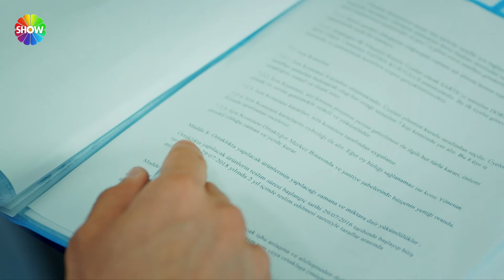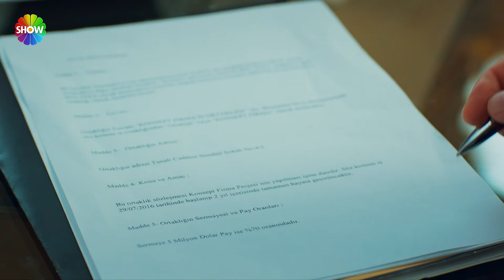¡Murat rompió el acuerdo de Doruk! | Amor Sin Palabras